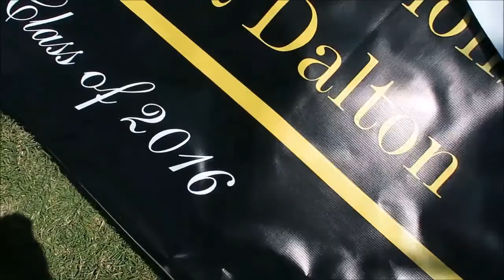Weekend VLOG | Disney, Volleyball, Pool time | May 2016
I chose "On The Go With Angie",  because it sums up perfectly, that my life is BUSY!!

I'm a full time Phlebotomist and a girl "ON THE GO!" I have a LOVE for all things DISNEY! I love to travel and visit new places. My life is always an adventure, from quick weekend trips to week long excursions of unexplored hidden gems to just relaxing at home, kicking back and living a normal house wife life. There's never a dull moment! So, Stick around. you never know what my next adventure will be!!

You can also find me fluttering around on Twitter, Instagram and Facebook. Just look for OnTheGoWithAngie! Chances are, I'll be there!!

Angie Kadow
4132 Atlanta Hwy
STE 110-164